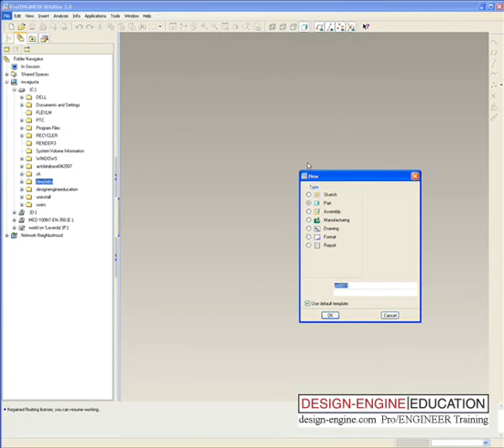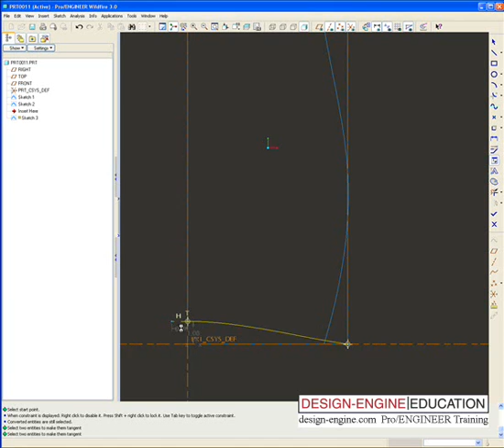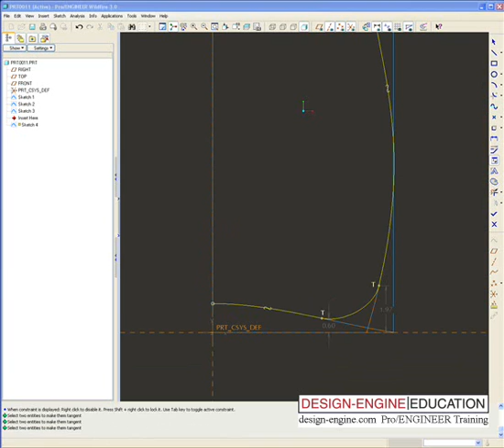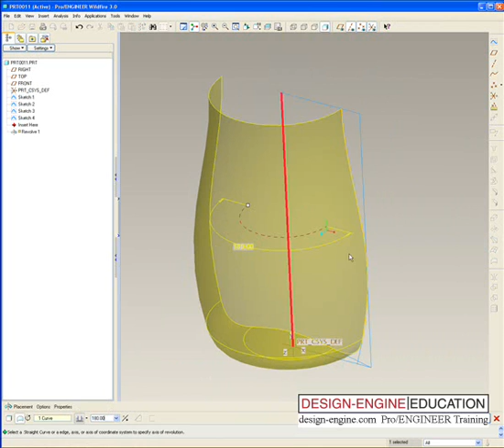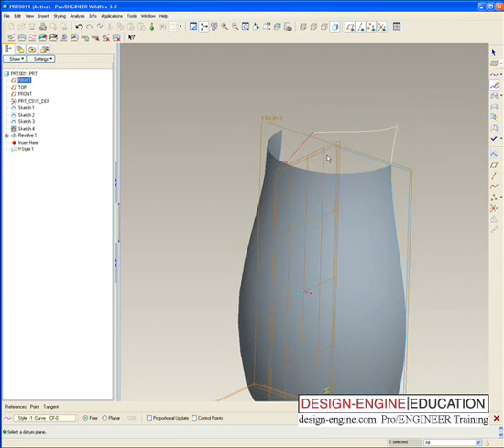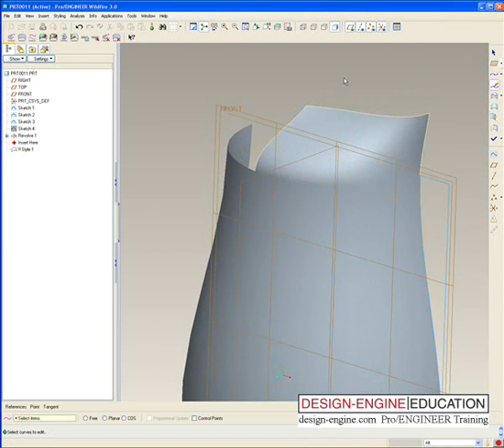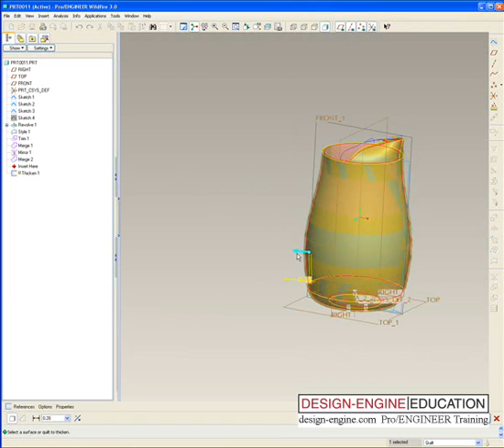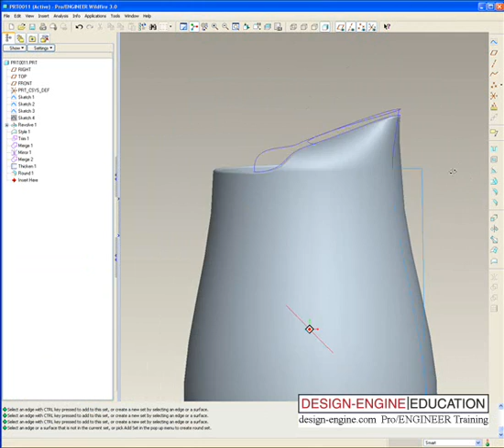vid 2 of 3 Claybake Challenge: remake video Pro/E surfacing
Claybake challenge: a Pro/ENGINEER surfacing solution to the exercise presented forth on the productdesignforums.com website challenging Catia, Unigraphics, Solidworks, Alias and Rhino their tool, technique and skill. This model is built from scratch in under nine minutes.

This proving form exercise will demonstrate some of the powers of Pro/ENGINEER's free form surfacing abilities with tips, tricks and techniques from design engine's Bart Brejcha a hi level user, author and Pro/ENGINEER Training instructor

Bart Brejcha teaches the more advanced Pro/ENGINEER surfacing workshops design engine has to offer. He often teaches the design engine Pro/SHEETMETAL, ISDX, workshops mechanical engineers... He often teaches teaches Maya Modeling, Alias intro classes, Plastics workshops and the proving form exercises to industrial designers as well.